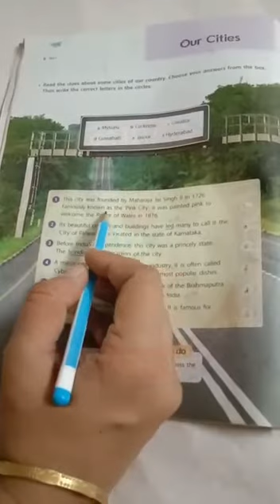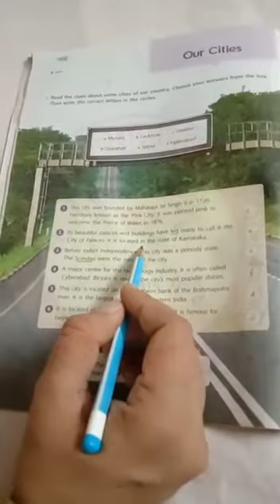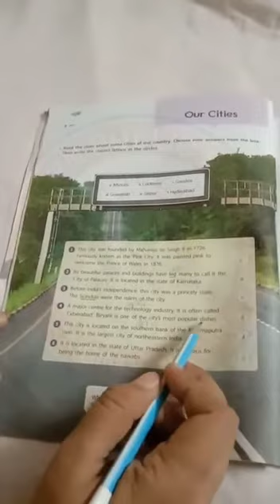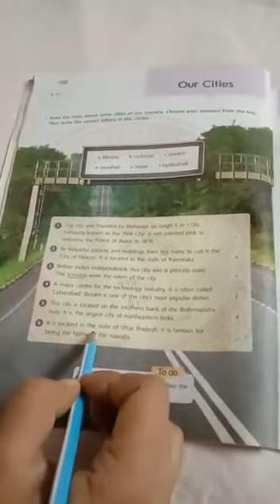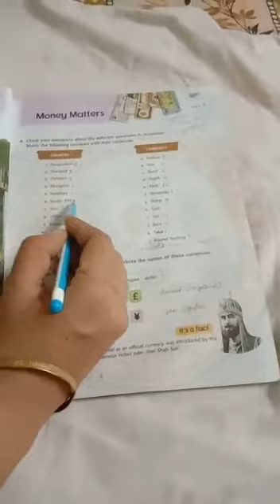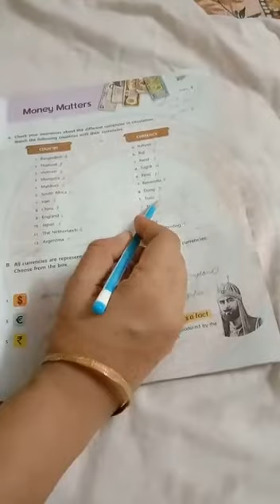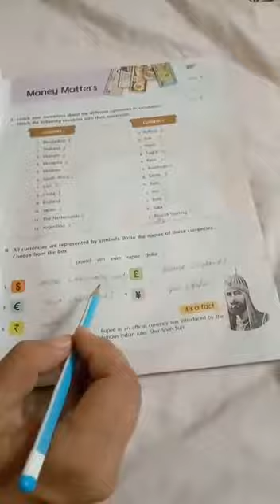Class 5| GK| Page No. 8 & 9| Our Cities & Money Matters